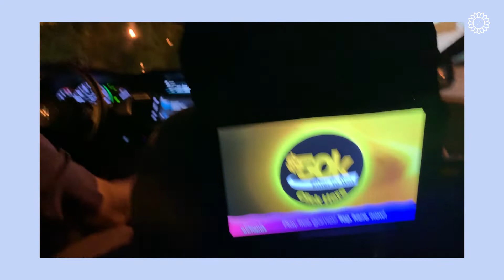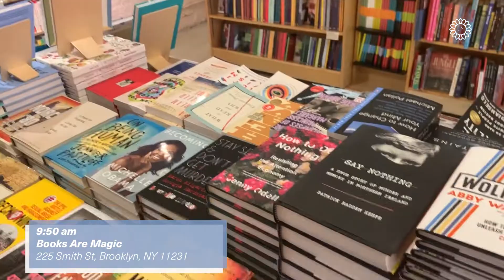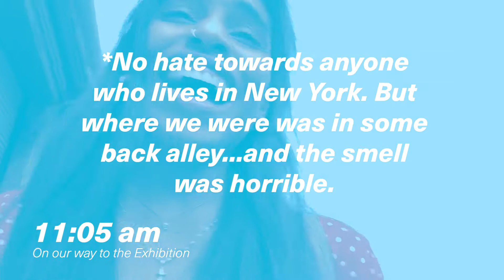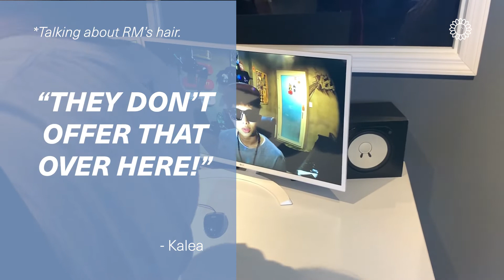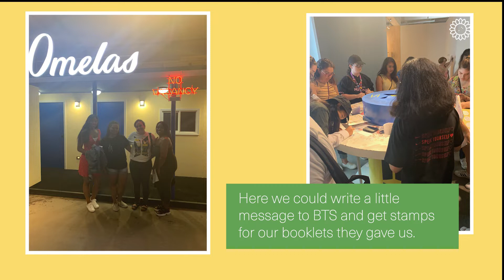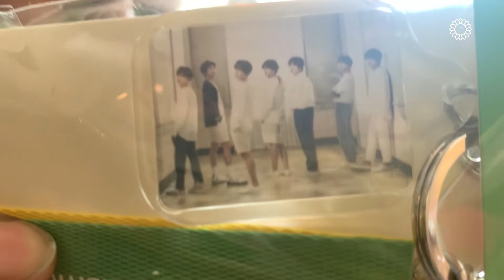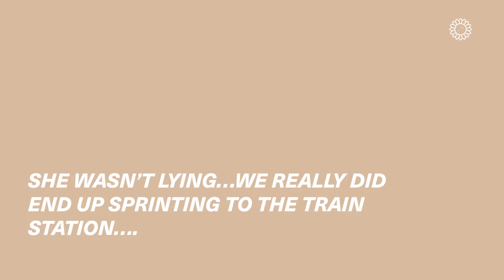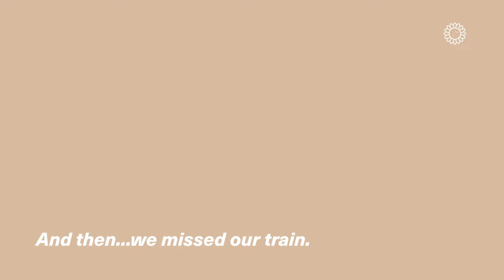BTS (방탄소년단) EXHIBITION: 24/7=Serendipity (오, 늘) in NYC // VLOG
Welcome to my first vlog yay! This was a quick one day trip with my friends up to New York to see the BTS (방탄소년단) EXHIBITION: 24/7=Serendipity (오, 늘).

Places:
Books Are Magic

UNIQLO
5th Avenue, New York, NY

Trivia 承 : Love - RM

Opening and Ending Title: I created it in Garage Band